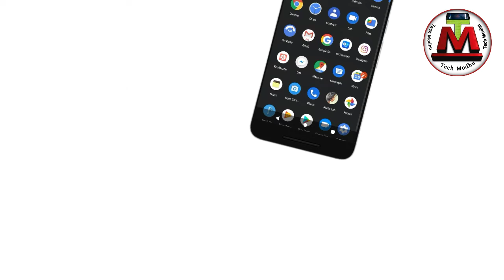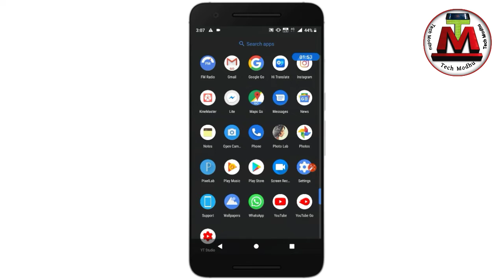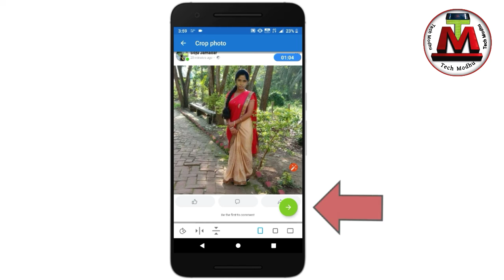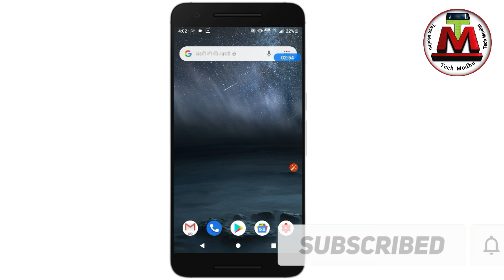যেকোনো ছবির ব্যাকগ্রাউন্ড চেঞ্জ করুন মাত্র এক ক্লিকেই 1 click change photo background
How to to change image background Android new application
bangla tutorial Tech Modhu YouTube channels